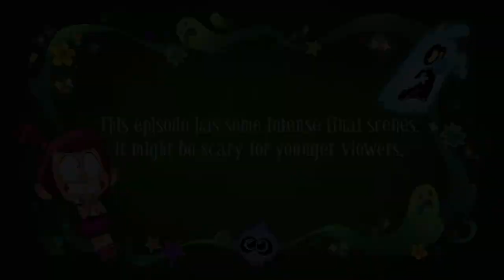The Ghost and Molly McGee’s Intro Warning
Get ready for Saturday

Also, this edit is fanmade by me.

First Intro meme template by Typhoon Nugget#0001